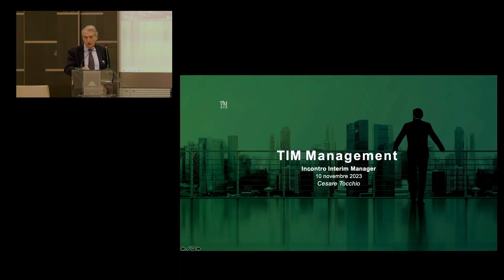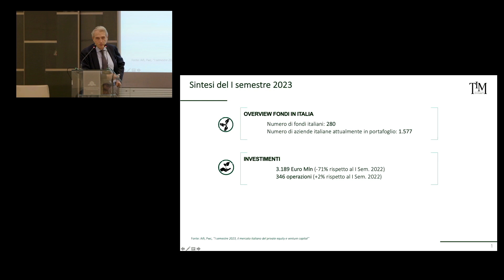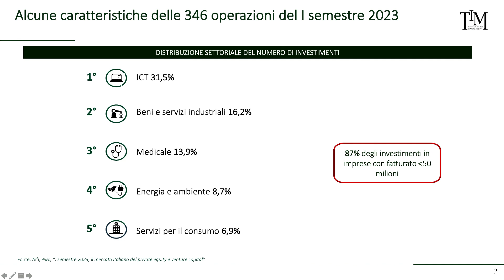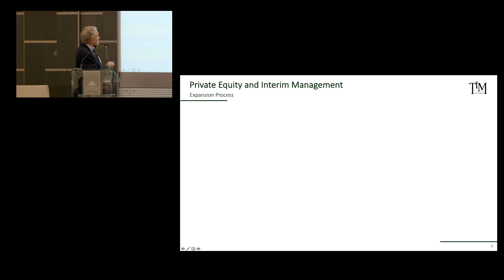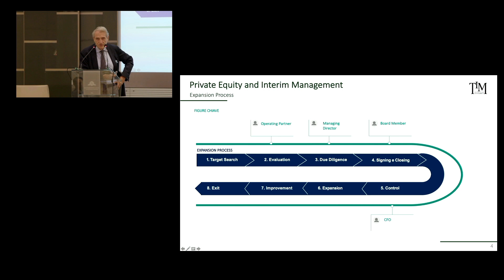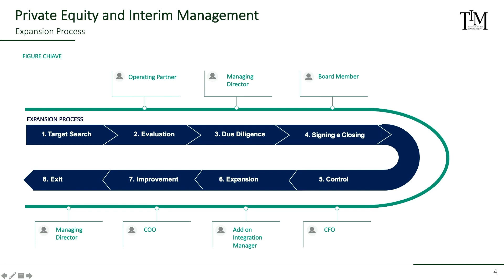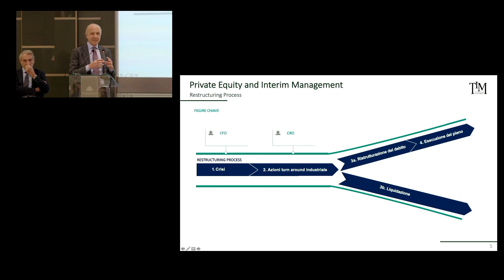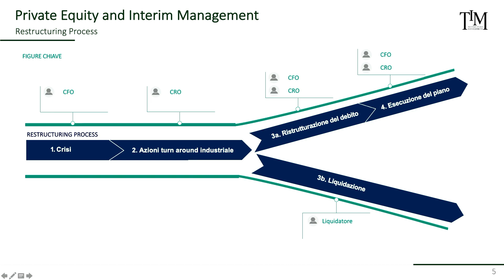L’INTERIM MANAGEMENT, UN PREZIOSO ALLEATO PER I FONDI DI PRIVATE EQUITY - Cesare Tocchio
Cesare Tocchio, AD di TIM Management parla all'incontro annuale del Network degli Interim Manager. Il tema è come gli Interim Manager supportano i fondi di PE nelle varie fasi del progetto di acquisition e divesting